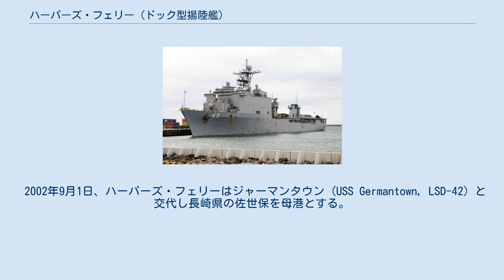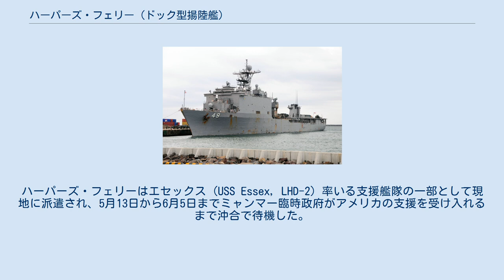ハーパーズ・フェリー (ドック型揚陸艦)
ハーパーズ・フェリー級ドック型揚陸艦
ハーパーズ・フェリー (USS Harpers Ferry, LSD-49) は、アメリカ海軍のドック型揚陸艦。
ハーパーズ・フェリー級ドック型揚陸艦の1番艦。
艦名は南北戦争における激戦地であるバージニア州のハーパーズ・フェリー（現在はウェストバージニア州の一部）に因み命名された。
 ハーパーズ・フェリーは1991年4月15日にルイジアナ州ニューオーリンズのエイボンデール造船所で起工され、1993年1月16日に進水した。
1995年1月7日に就役する。
 2002年9月1日、ハーパーズ・フェリーはジャーマンタウン (USS Germantown, LSD-42) と交代し長崎県の佐世保を母港とする。
2005年時点でハーパーズ・フェリーは揚陸グループ1に所属する。
 2008年、サイクロン・ナルギスがミャンマーに被害を与えた際、救援としてオペレーション・カーリング・レスポンスが実施された。
ハーパーズ・フェリーはエセックス (USS Essex, LHD-2) 率いる支援艦隊の一部として現地に派遣され、5月13日から6月5日までミャンマー臨時政府がアメリカの支援を受け入れるまで沖合で待機した。
しかしながら6月前半まで支援の許可はなされず、部隊は予定に従って帰還を決定した。